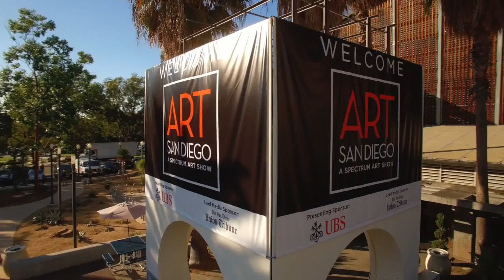ASD16 Interview with JP Greenwood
Discover Art San Diego—a juried, contemporary art show in the heart of southern California featuring an international slate of artists and galleries. The show features over 500 leading contemporary artists, museum exhibitions, art labs, events, and talks focused on collecting. Now in its seventh year, the four-day event attracts over 15,000 high-net-worth collectors. Join us for an unforgettable four days of cutting-edge art, entertainment, and special events. to find out more.